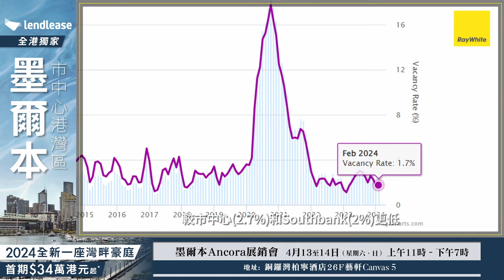墨爾本港灣區180度永久河海盛景 全新發展項目Ancora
去年全城瘋搶的墨爾本港灣區水景樓王，萬眾期待下，終於在全港首度再推全新一座發展項目Ancora。新一期延續三面臨水優勢，戶戶擁有永久無遮擋一線水景，售價僅由336萬港元起*。Ray White獨家呈獻年度矚目大盤Ancora，坐落市中心維多利亞港，遠眺Port Phillip港灣，傲臨海邊非凡地利，展開尊貴臨海生活的全新一面。

Ancora提供1至3房奢華設計公寓及多個特色單位，廚電選用百年歷史Gaggenau及Miele品牌，貫徹Lendlease細膩精緻的非凡格調。住戶專享配套包括室內泳池、水療中心、私人宴會廳、健身室等等。地理位置優越，步行指數高達99分，購物、飲食、娛樂、文化體驗齊全，咫尺即享豐富消閒生活。

日期: 4月13至14日 (六、日)
時間: 上午11時至下午7時
地點: 銅鑼灣柏寧酒店26F藝軒 (Canvas 5)

免費講座
主題:墨爾本Docklands入市全攻略
日期: 4月13日(六)
時間: 下午2時半

主題:澳洲按揭雞精班
日期: 4月14日(日)
【留言、分享及讚好影片，訂閲 Ray White Hong Kong頻道
鎖定 更多澳洲的影片及其他海外物業和移民澳洲資訊 】

※瀏覽及查詢更多澳洲置業及移民資訊